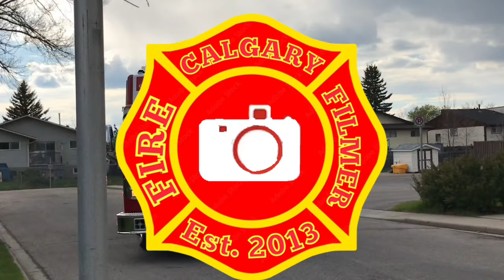**BULLHORN/FIRST CATCH** Calgary Engine 27 Responding HOT | CFD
First catch of Engine 27 responding from their temporary “warehouse” fire station. The captain also gave me some bullhorn when they went.